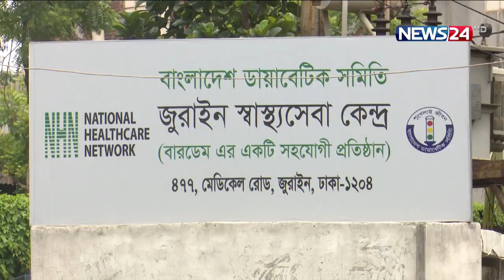চৌদ্দ বছর ধরে রাস্তা সংষ্কারে প্রতিশ্রুতি দিলেও এখনো সমাধান হয়নি জলাবদ্ধতার 5Jun.21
এক দিন দুই দিন ধরেন নয়। এক এক বার এক এক জন-প্রতিনিধি গত চৌদ্দ বছর ধরে রাস্তা সংষ্কারে প্রতিশ্রুতি দিয়ে আসছেন। ফলে রাস্তার ভাঙাচুরা আর জলাবদ্ধতা যেন জীবন সঙ্গী হয়েছে ঢাকা দক্ষিন সিটি কপোরেশনের জুরাইন মেডিকেল রোড টু পোকার বাজার রাস্তাটি। স্থানীয়দের অভিযোগ বছরের পর বছর ধরে এ সমস্যা চললেও টনক নড়ে না কর্তৃপক্ষের। এলাকার ড্রেন, খালগুলো নিয়মিত পরিষ্কারসহ জলাবদ্ধতার স্থায়ী সমাধান চান এলাকাবাসীরা। বিস্তারিত তালুকদার বিপ্লবের প্রতিবেদনে।
ভাঙা রাস্তা আর ড্রেনের নোংরা পানিতে নাকাল স্থানীয়রা। এটি ঢাকা দক্ষিণ সিটি কর্পোরেশনের ৫২ ও ৫৩ নাম্বার ওয়ার্ডের সংযোগ সড়ক। যা জুরাইন মেডিলে রোড-পোকার বাজার রাস্তা নামে পরিচিত।
ড্রেনের নোংরা পানি আর ভাঙা রাস্তাই যেন এখানকার ওয়ার্ডের বাসিন্দাদের নিত্যসঙ্গী। প্রায় আড়াই কিলোমিটার রাস্তা যা বেশিরভাগ অলিগলি যেন আবর্জনাযুক্ত ছোট কুয়া।
স্থানীয়দের অভিযোগ এলাকার ড্রেনেজ ব্যবস্থা ভেঙ্গে পড়ায় সামাস্য বৃষ্টিতেই বাসিন্দাদের দিন কাটে পানি সেচে।
স্থায়ী জলাবদ্ধতায় ব্যবসায় লোকসান হওয়ায় বন্ধ হয়ে যাচ্ছে দোকানপাট। পয়বর্জ্য যুক্ত পানিতে পেরিয়ে মসজিদে যাতায়াতে যেন নির্বাক মুসল্লিরা।
তবে আগামী আগষ্ট অথবা সেপ্টেম্বরে রাস্তা সংষ্কার এবং ড্রেন নির্মাণের কথা জানান, ৫২ ও ৫৩ ওয়ার্ডের দুই কান্সিলর।
 মীর হোসেন, ৫৩ নং ওয়ার্ড কাউন্সিলর, ঢাকা দক্ষিন সিটি কর্পোরেশন।
রুহুল আমিন, ৫২ নং ওয়ার্ড কাউন্সিলর, ঢাকা দক্ষিন সিটি কর্পোরেশন।
আশ্বাস কিংবা কথার ফুলঝুরি নয়, সমস্যার টেকসই সমাধান চান এলাকাবাসী।

Our other YouTube channels :
News24 Official Address:
NEWS24
371/A
Bashundhara Road
Block – D
Bashundhara Residential Area
Dhaka - 1229